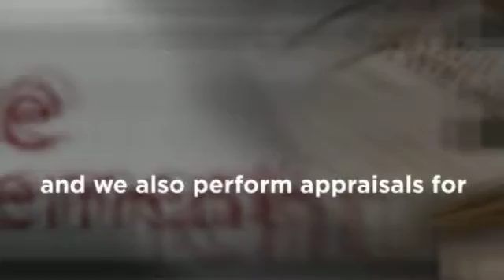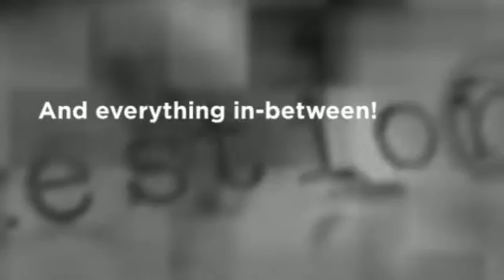Arizona Appraisal Service, LLC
Call to order an appraisal – (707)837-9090

Costo & Associates has been providing comprehensive residential and commercial real estate appraisal services since 2004.

Branches in Sonoma and Marin ensure that we can quickly respond to our clients needs across Marin, Sonoma, Napa, and San Francisco Counties.

We pride ourselves on exceptional quality and a consultative approach with our clients that ensures an exceptional level of customer service.  Our experienced appraisers comprehensivly cover the full spectrum of appraisal services; land valuation, residential, multi-unit and comprehensive commercial real estate services.

All consultations and fee quotes are always free of charge.

John Costo, Certified General Appraiser
License Number AG041018

Costo & Associates Real Estate Valuation